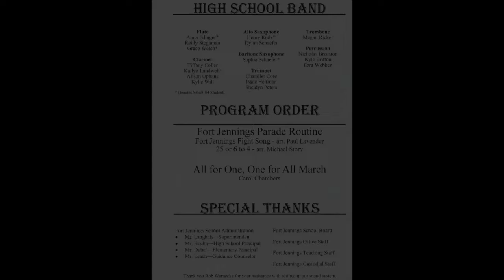Ft. Jennings Fall Music Concert - October 16, 2022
Saturday night, the Ft. Jennings Junior and Senior High School put on their Fall Concert. Junior and Senior Bands and the combined Choir gave a fantastic concert to a packed audience. Enjoy!